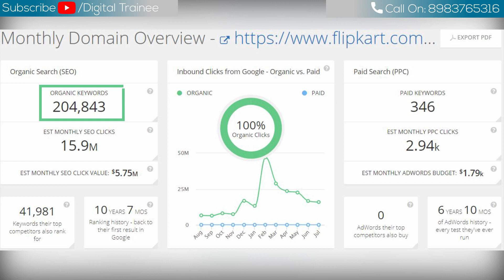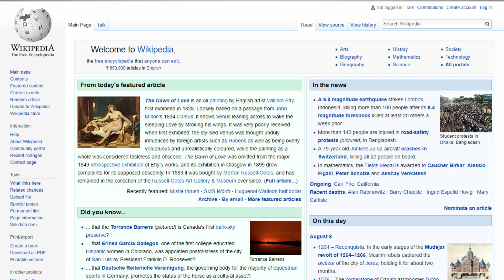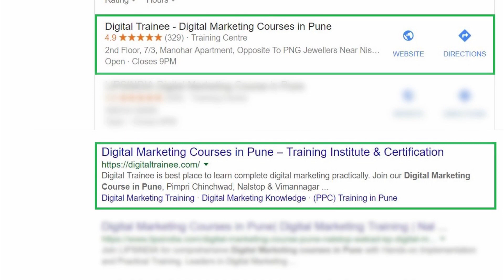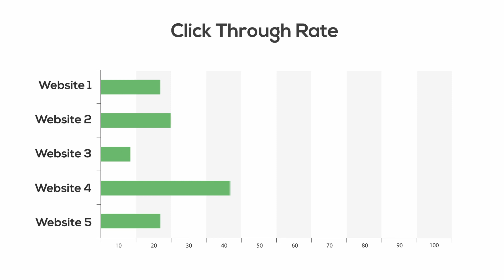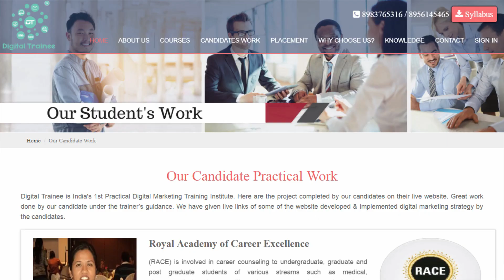6 Powerful SEO Tips & Tricks For Website To Rank First On Google | SEO tutorial for beginners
SEO optimization for your business website is an essential part of any business web marketing strategy these days. Here is unique tips & tricks for beginners know how to boost website traffic drive organic visitors with enhanced core SEO techniques.

Here are 6 SEO Tips & Tricks anyone can do:
1. Long Content
2. Rank Brain
3. Speed Of Website
4. Responsive Website
5. Quality Backlinks
6. Competitor Analysis